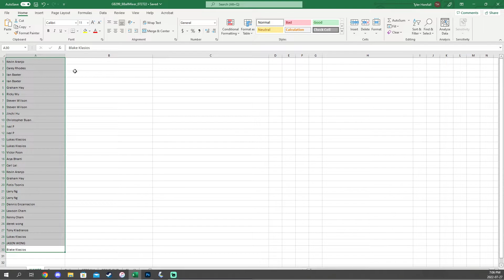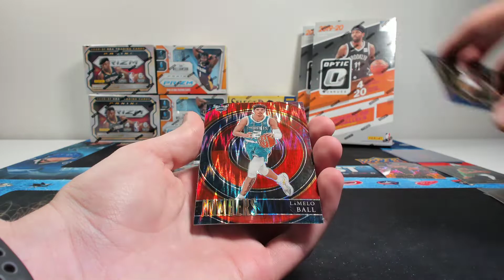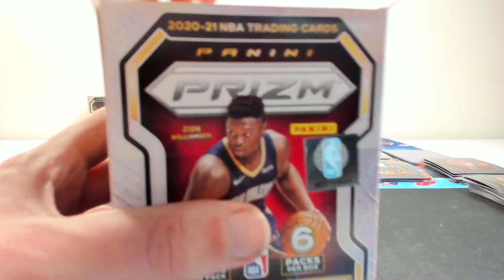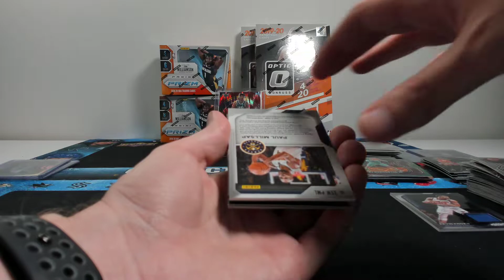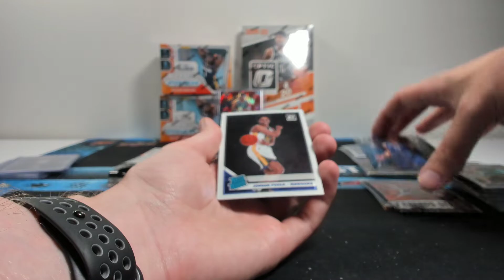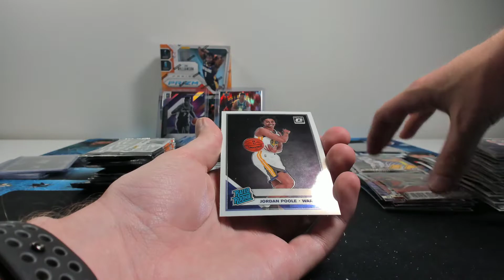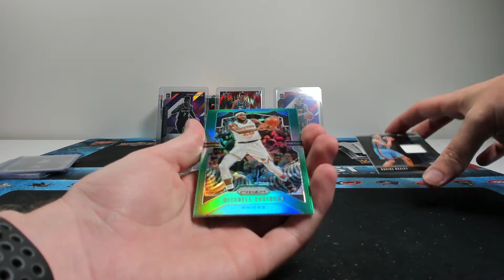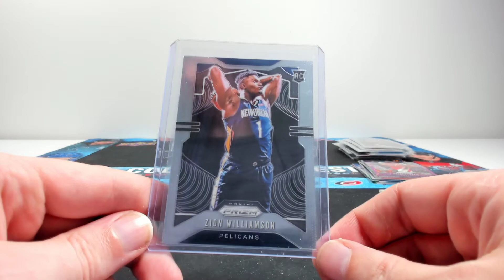Basketball Mixer ft. 2019-20 Prizm, Optic (Group Break #299)